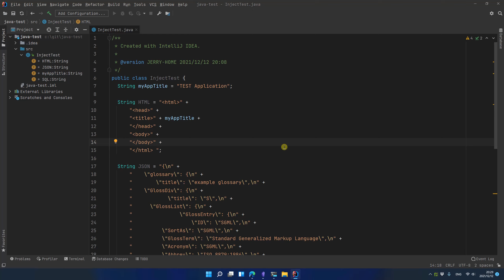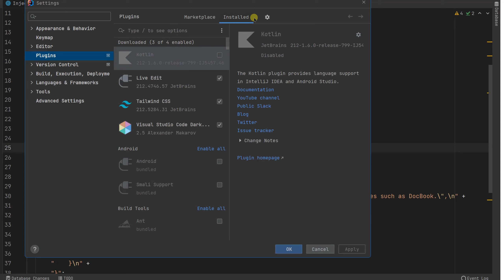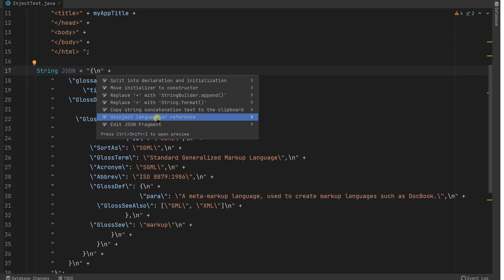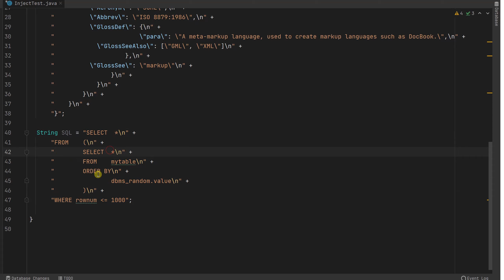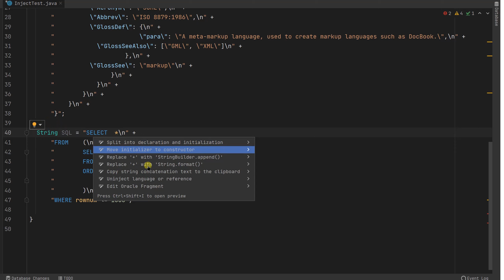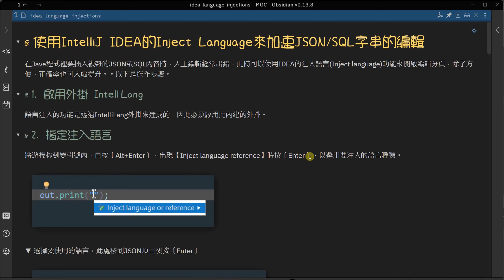[IDEA＃15] 使用IntelliJ IDEA的Inject Language來加速JSON/SQL字串的編輯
在Jave程式裡要插入複雜的JSON或SQL內容時，人工編輯經常出錯，此時可以使用IDEA的注入語言(Inject language)功能來開啟編輯分頁，除了方便，正確率也可大幅提升。以下是操作步驟。